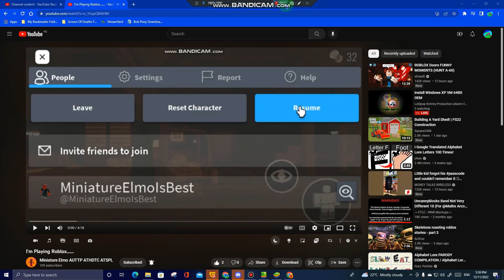Miniature Elmo's New Video Is Here!